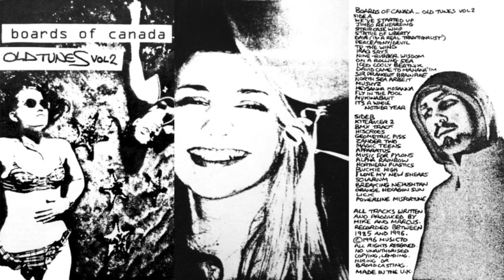Boards of Canada - A Few Old Tunes Vol. 2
Boards of Canada - A Few Old Tunes Vol. 2, 1996

Tracklist

Side A

1. We've Started Up
2. Jimbo Rehearsing
3. Staircase Whip
4. Statue of Liberty
5. Dave (I'm a Real Traditionalist)
6. Peace Tony Devil
7. To the Wind
8. Iraq Says
9. Nine Rubber Wisdom
10. On a Rolling Sea
11. Iced Cooly Beatnik
12. David Came to Mahana'im
13. Sir Prancelot Brainfire
14. North Sea Arbeit
15. Mushyz
16. Heysanna Hosanna
17. Fly in the Pool
18. Mukinabaht
19. It's a Whole 'Nother Year

Side B

20. Kiteracer 2
21. BMX Track
22. Hiscores
23. Geometric Piss
24. Zander Two
25. Magic Teens
26. Apparatus
27. Music for Pylons
28. Alpha Rainbow
29. Northern Plastics
30. Buckie High
31. I Love My New Shears
32. Solarium
33. Breaking Nehushtan
34. Orange Hexagon Sun
35. Lick
36. Powerline Misfortune